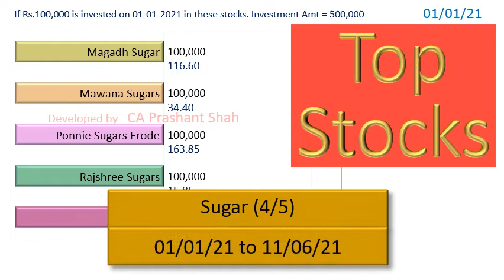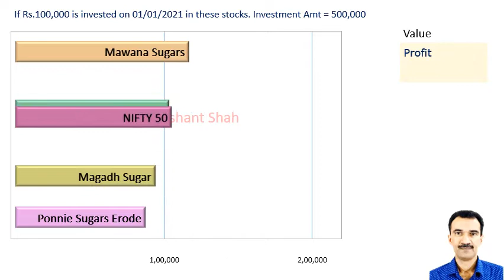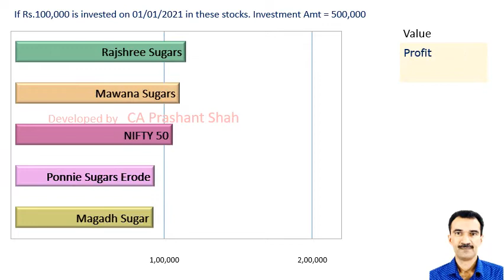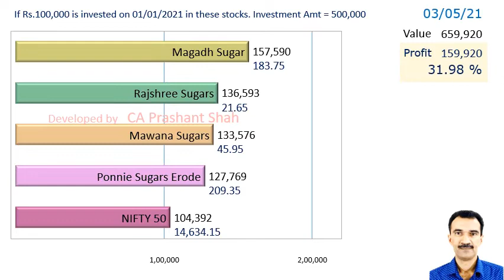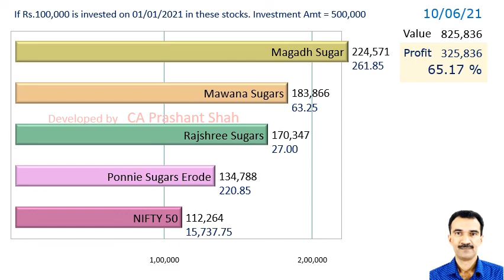MAGADSUGAR MAWANASUG PONNIERODE RAJSREESUG